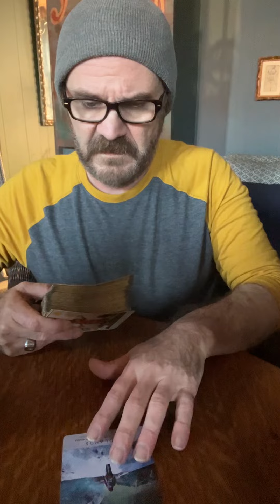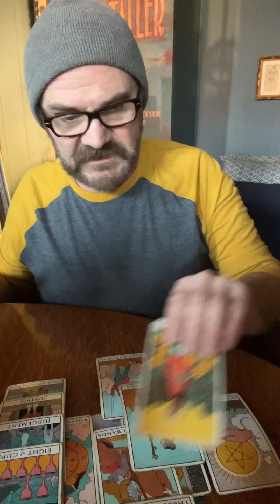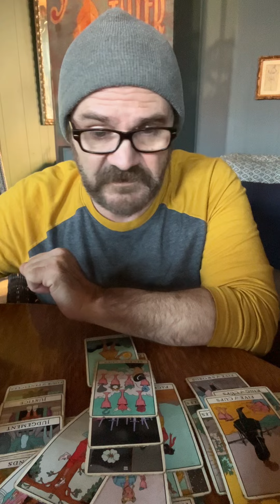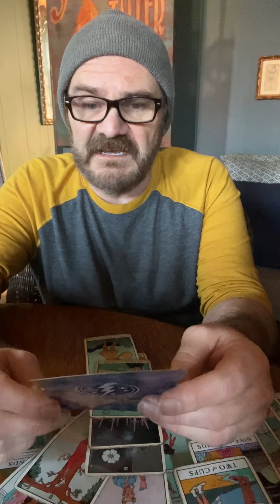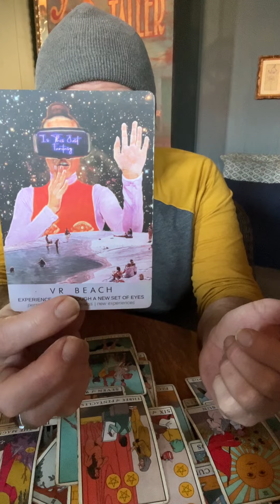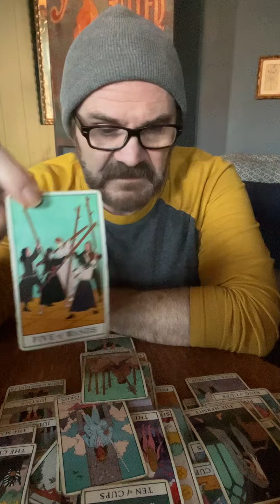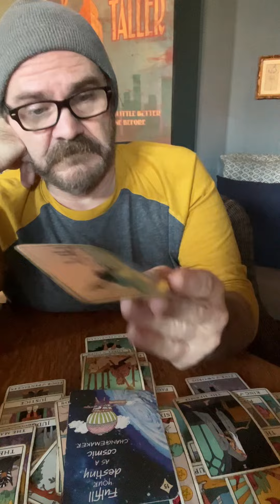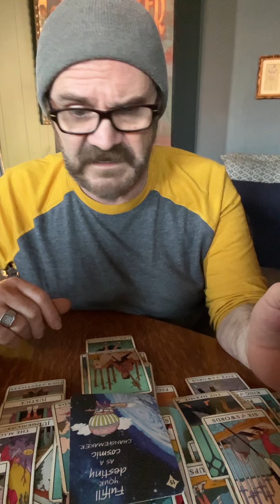CAPRICORN ♑️ SINGLE & ABUNDANT! and loving it!